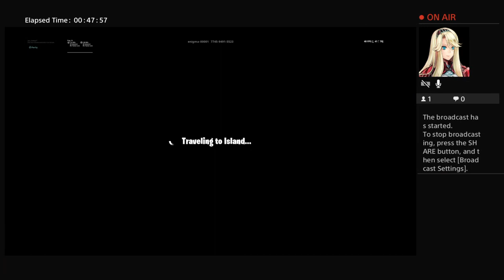Jazo's live streaming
I'm in TriP clan